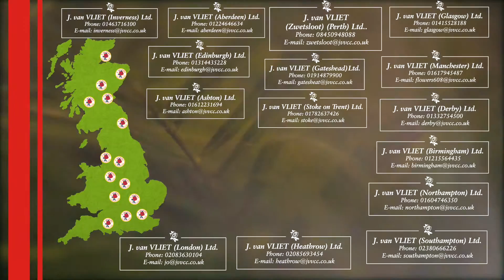J. Van Vliet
Van VLIET is one of the world’s leading horticultural companies, with subsidiaries conducting businessworldwide. Van VLIET specializes in the supply of the freshest cut flowers, greenery, sundries and pot plants to its customers predominantly based in the UK, Ireland and Eastern Europe.
WE CUT™
Videografijos | Fotografijos | Reklamos paslaugos